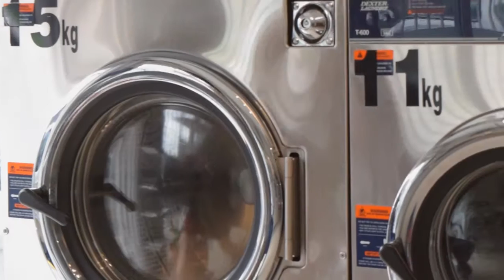Electroacùstico- Pesadilla, La verdad oculta tras las pesadillas (Official Music Video)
Descubre la verdad oculta tras las pesadillas con la música independiente de Electroacùstico. Sumérgete en este mundo musical único y emocionante.
masterizada y grabada por Homero Menndoza, Mincus , Estudios Artcohouse, electroacústico company.